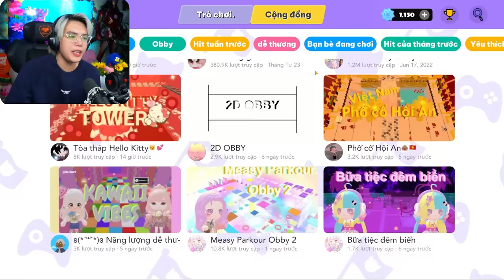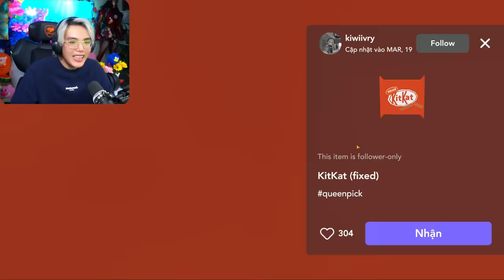PHONG CẬN KHÓC THÉT KHI VỪA PARKOUR VỪA TẬP TẠ ƯỚC MƠ 6 MÚI VÀ CÁI KẾT MỆT SẤP MẶT